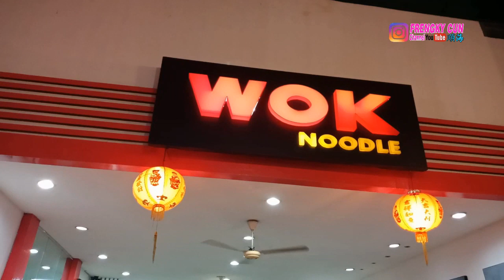MAKAN BERSAMA THUNGLIN | ARTIS PENYANYI HAKKA SINGKAWANG, BIKIN BAPER BANGAT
•Sudah sekian Lama gak ketemu beliau.
akhirnya saya ketemu dia di surabaya jawa timur.
pas saya lagi liburan kesana, sekian lama beliau sudah  meninggalkan seni musik hakka,
karir dia sebagai penyanyi hakka, asal dari kota singkawang, kalimantan barat.

•tq sudah menonton vidro ini,semoga anda terhibur
jangan lupa dukung chanel iji.
agar anda bikin mengetahui jika ada video baru.dari chanel ini.terima kasih.